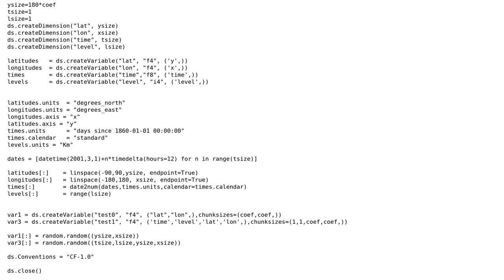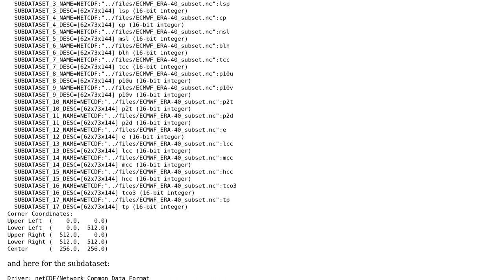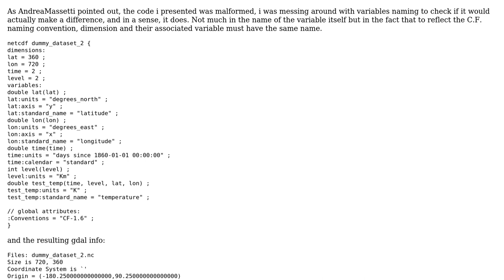GIS: Gdal how to properly describe geotransform in a netcdf file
With thanks & praise to God, and with thanks to the many people who have made this project possible! You are responsible for your own actions.